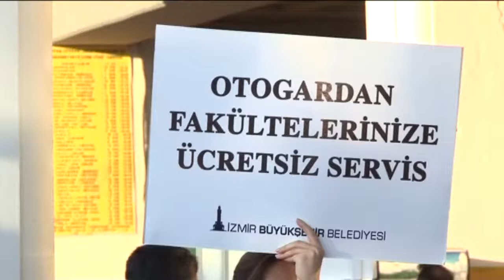Üniversiteliye İzmir Misafirperverliği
"İzmir Gençlere Kucak Açıyor Projesi" çerçevesinde kayıt dönemi süresince şehirlerarası otobüs terminalinde ulaşım, kayıt ve barınma konularında öğrencilere rehberlik hizmeti veriliyor.